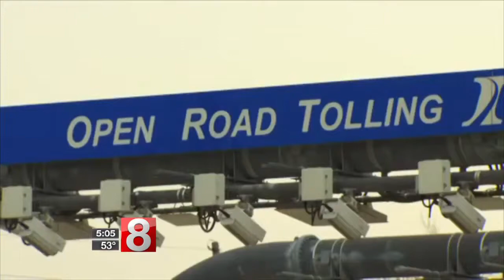House goes full throttle on tolls debate, then puts on the brakes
The incredibly hot topic of bringing electronic highway tolls to Connecticut finally came before the Connecticut House of Representatives this afternoon.